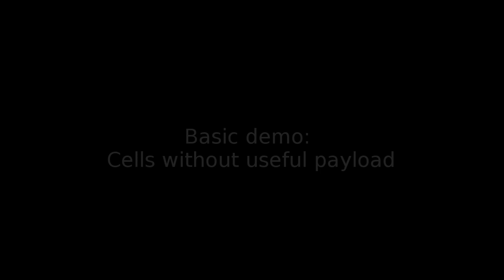Cellular automata in Factorio